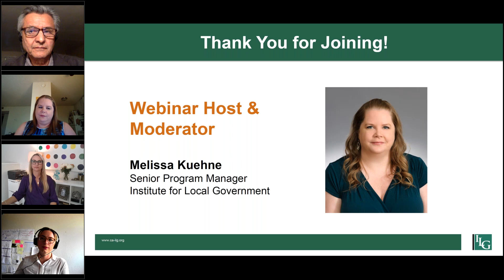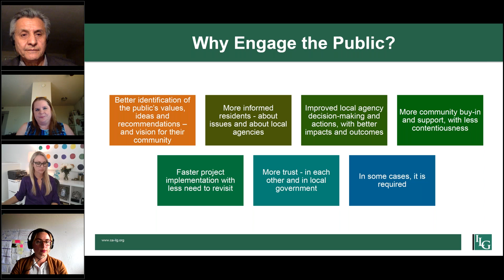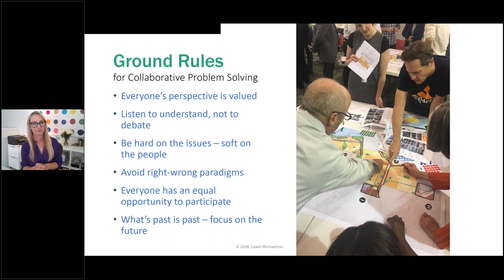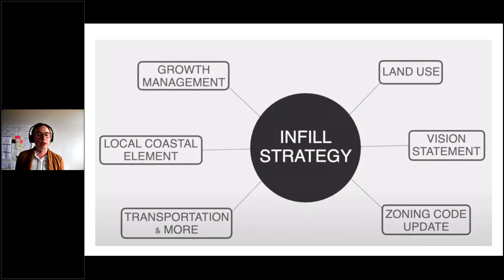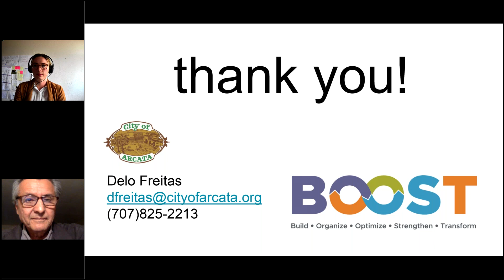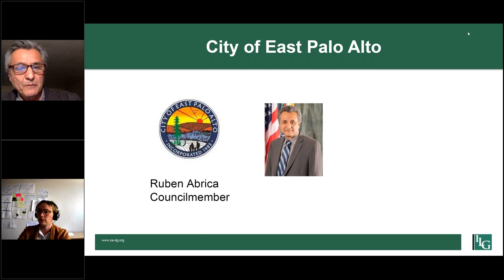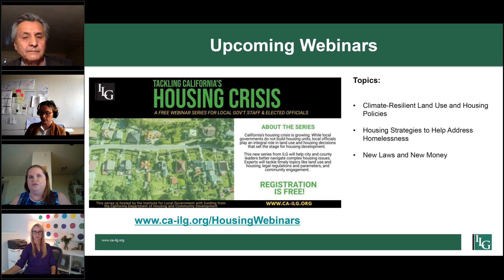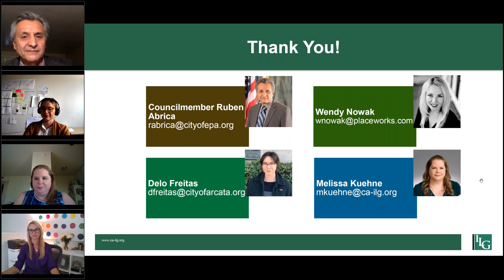Strategies to Engage Your Community on Housing Issues